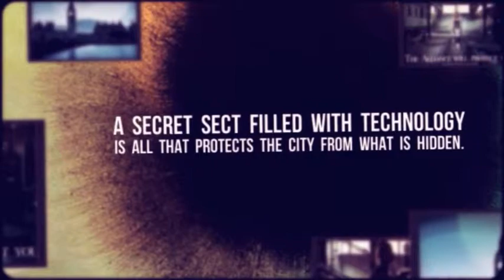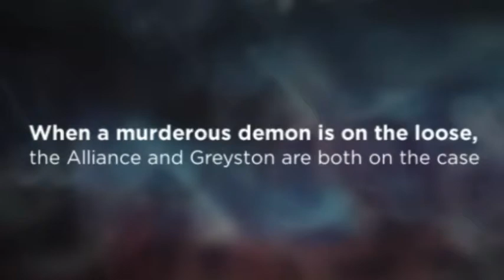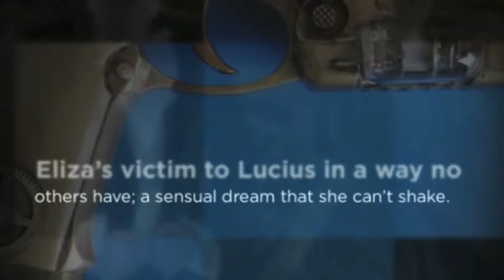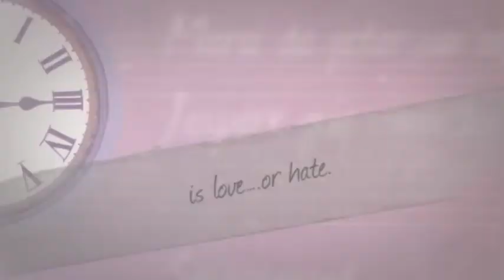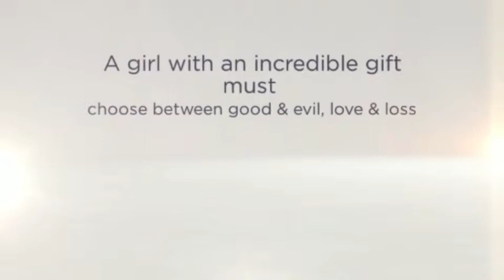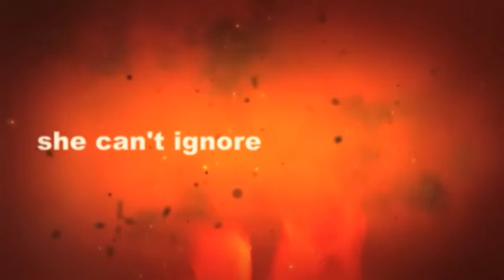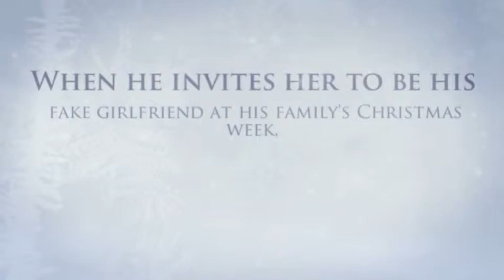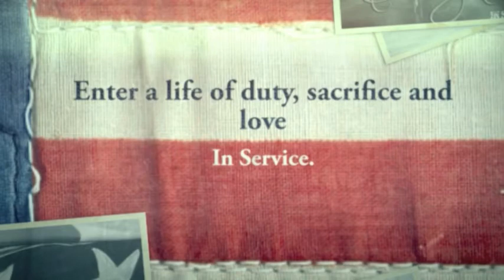Lexi Ostrow all trailers